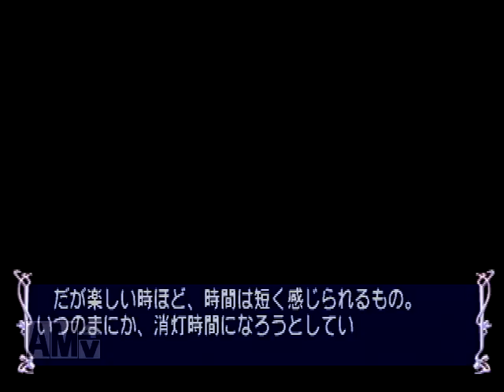【実況プレイ】シスター・プリンセス #35 鞠絵その２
相変わらずのメル友っぷりの鞠絵ちゃん…♥（ノイズ混じりの小声）
この子の喜んでいる所はとっても癒されるね、ケルベロス…♥

再生リスト 【いすけ実況プレイ】シスター・プリンセス